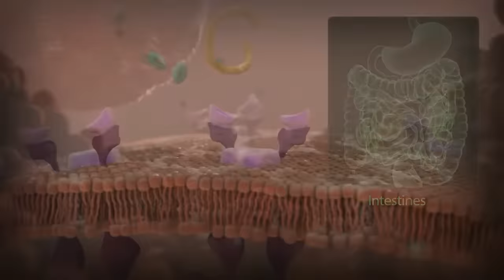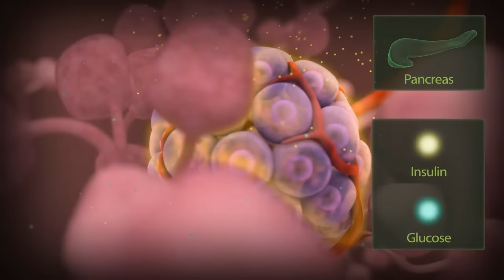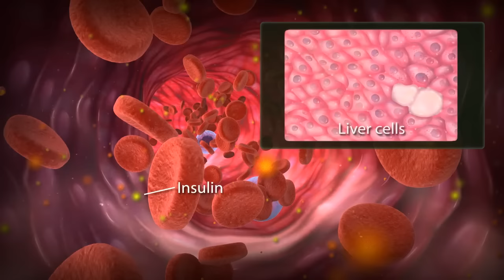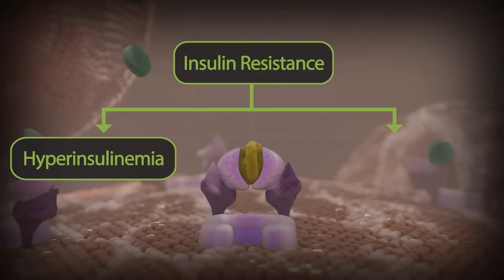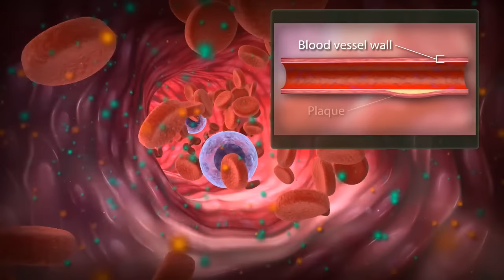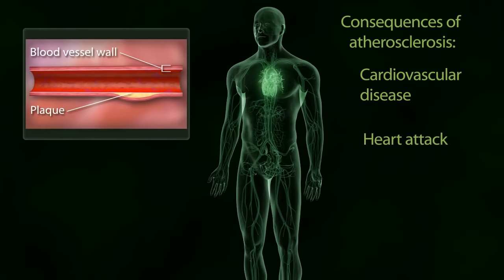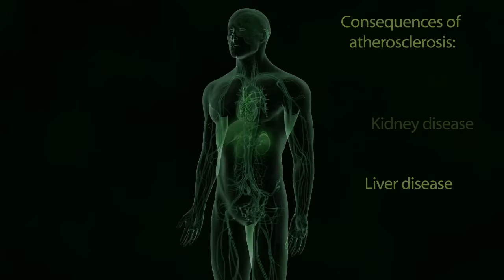How diabetes destroys the human body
Understand what diabetes is and how this common disease often causes significant damage to the human body.

License medical content (like this animation) for your website, project, or presentation